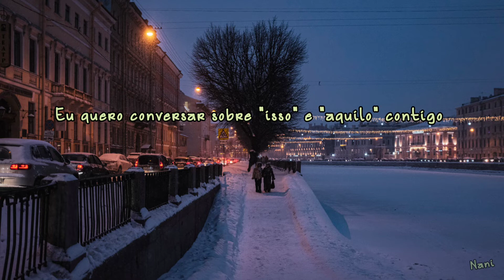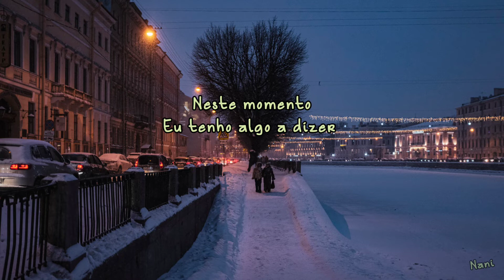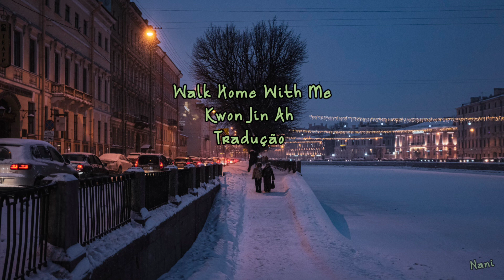Kwon Jin Ah, Walk Home With Me (Tradução)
Corrigi os erros da primeira tradução que postei :)